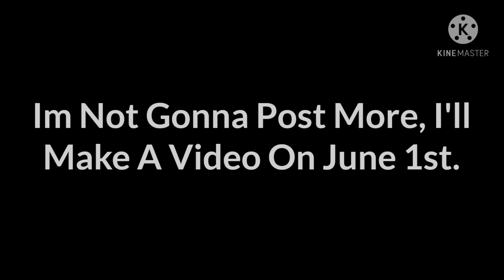THANK U SO MUCH FOR 340 SUBS!!! LOVE U GUYS!!! :DDD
Ideas Of Making This Video:
- Added A GachaTuber In Our Story
- The Gems Are Look Like Chaos Emeralds
- All Secret Areas
- The New Rainbow Sisters Gems And Powers
- Our Jsab AU (Alternative Universe)
- More Oc's In Our Story

No Videos Anymore, I'll Make A Video At June 1st.

Apps that i used:
Gacha Club
Kinemaster
IbisPaint (For The Thumbnail)